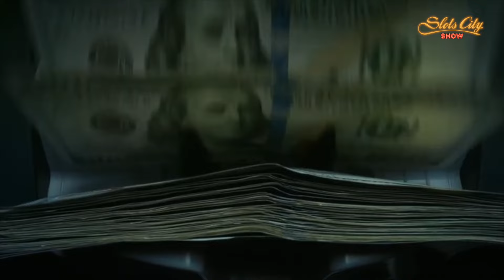Безумовний Базовий Дохід. Що це і які наслідки від впровадження.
Спеціальний код – в описі під новим випуском Slots City Show.

Безумовний базовий прибуток проти роботизації: це варто знати
Чи можна не працювати та отримати виплати від держави: наскільки це реально

Роботизація багатьох речей, які нас оточують, веде до того, що багато людей вже опиняються чи найближчим часом залишаться без роботи. Автопілоти у машинах, юристи – штучний інтелект. Є ризик втратити своє місце навіть для доволі кваліфікованих спеціалістів.

На тлі цього окремі держави почали говорити про можливість запровадження такої виплати, як безумовний базовий дохід, тобто гарантована сума, що її одержують громадяни країни просто за те, що вони живуть у ній. Теоретично це може призвести як до збільшення бажання працювати більше, так і до того, що деякі люди просто житимуть на такі виплати і ні про що не переживатимуть, не намагатимуться покращити своє матеріальне становище.

Найближчим до запровадження такої виплати була Швейцарія, однак при винесенні на загальне обговорення люди відмовилися від такої ідеї. Дивно, правда? Є й інший досвід – виплати індіанцям від казино.

Ми покажемо та розповімо у відео, до чого ж може привести така ідея і скільки це може коштувати державі. Дивіться, буде цікаво.

Навігація по відео👇
01:05 Роботизація та втрата робочих місць
02:13 Безумовний базовий дохід
03:03 Водії, юристи залишаться без роботи?
05:43 Індіанці та гарантовані виплати: як це працює
07:24 Швейцарці проти базового безумовного прибутку
09:31 Теорія та практика базового безумовного доходу